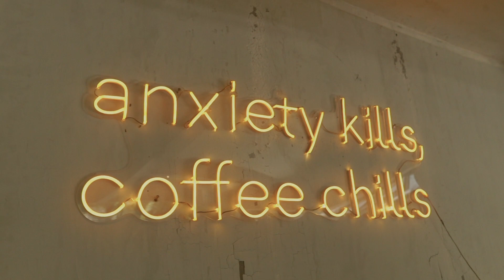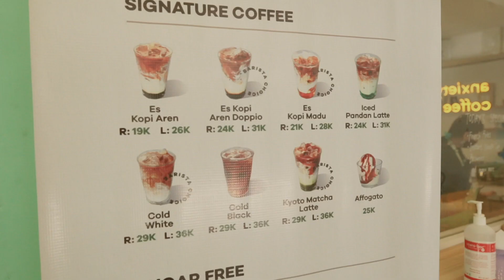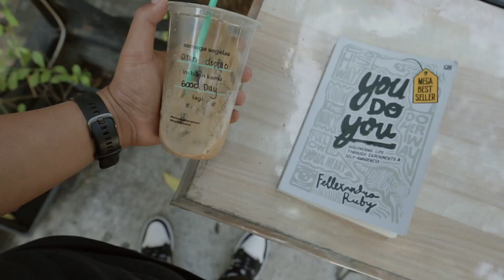A Day In My Life #1 - Explore Coffeeshop Kopi Titik Koma Nginden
Hai Guys!
Setelah pandemi dua tahun ini akhirnya memberanikan diri untuk keluar bikin konten lagi.

Dalam kesempatan ini, aku mencoba hal baru yaitu membuat silent vlog di coffeeshop Titik Koma Nginden.

► Lokasi Google Maps :
Palacio, Jl. Nginden Semolo No No.42W, Nginden Jangungan, Kec. Sukolilo, Kota SBY, Jawa Timur 60118

► Jam Buka :
SETIAP HARI Pukul 09.00 s/d 22.00 WIB

Terimakasih sudah mendukung dengan cara nonton video di channel Fahmi Adimara ini dan meninggalkan komentar yang baik. Semoga kalian dalam keadaan sehat dan bahagia selalu ya!

Terimakasih kameramen @Mrezafas